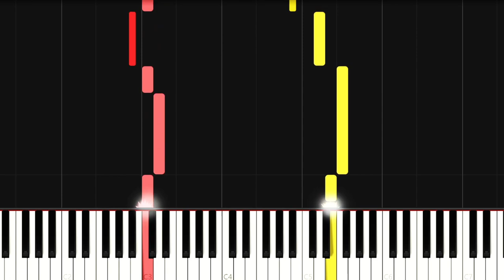Brunei National Anthem - Allah Peliharakan Sultan (Piano Tutorial)